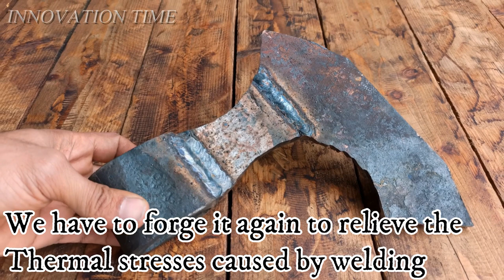MAKE AXE FROM OLD LEAF SPRING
Welcome to INNOVATION TIME.💐
In this video, I have made an amazing useful DIY tool.
In this video, I show you how to make an amazing Axe from an old rusty leaf spring
Make it easily 😉